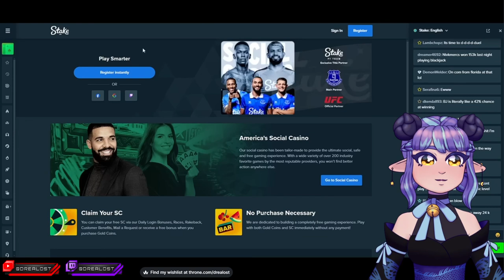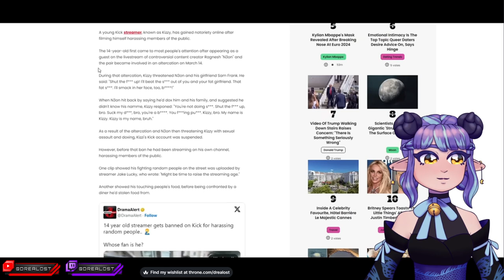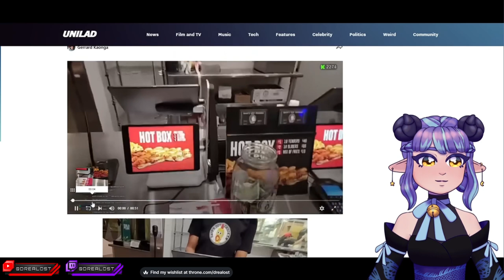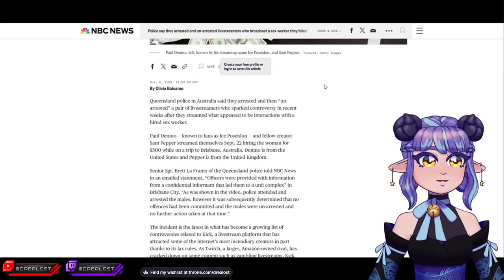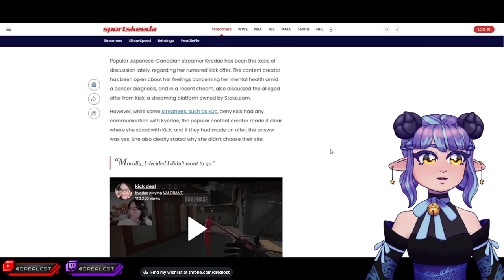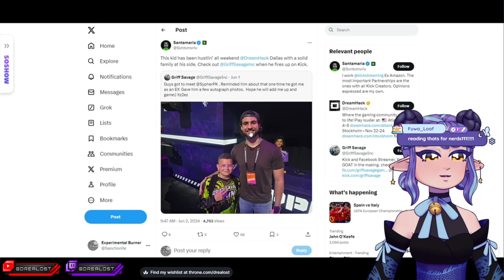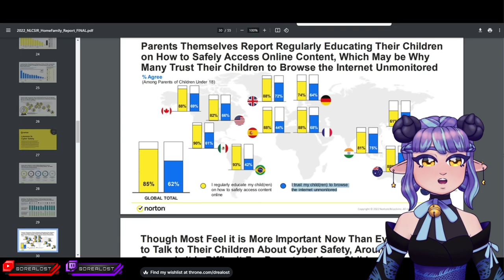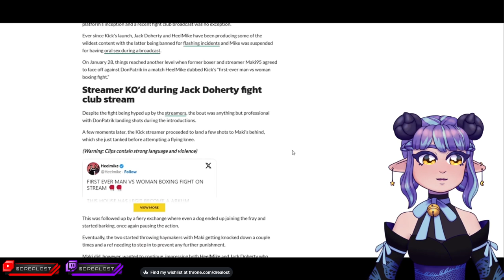Kick`s Ominous Clouds | Drealost Reacts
Stuff was bound to happen